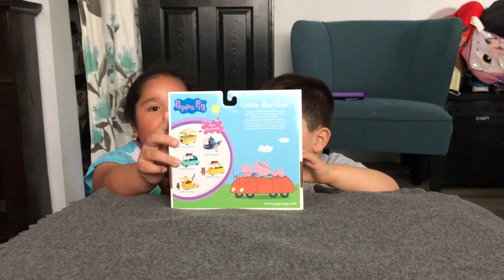Peppa Pig Little Red Car Toy Unboxing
Hello friends today’s video we will be doing peppa pig little red car unboxing. Come see all the fun and enjoy!

Peppa Pig Little Red Car

Peppa Pig is a UK registered trade mark controlled by Entertainment One UK Limited.